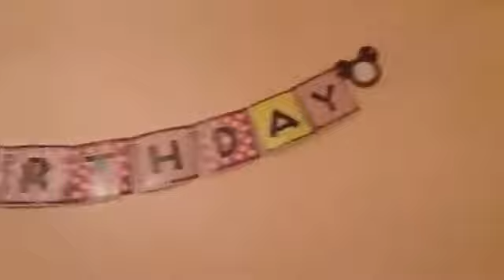جلسة غيوانية بالعرائش